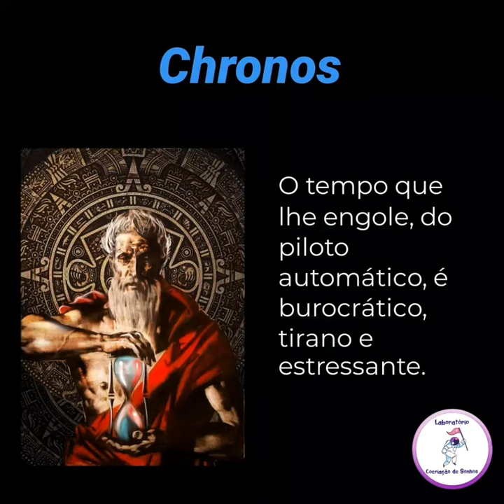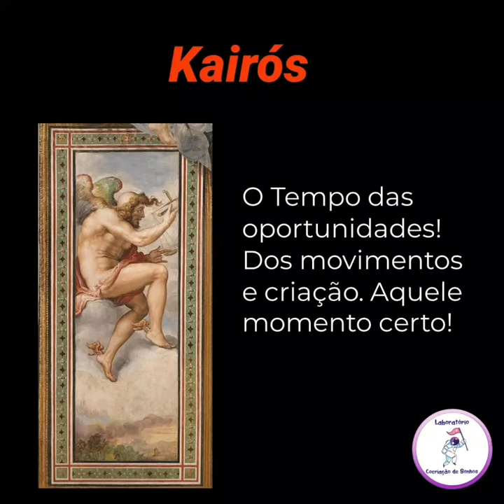MINUTOLOGIA: Chronos e Kairós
A idéia de Minutologia, é poder falar um pouquinho de Mitologia de modo breve, para aprendermos um pouquinho de cada vez.

Hoje, aproveitando esse projeto de Laboratório de Cocriação de Sonhos de Cris Lima, no qual participo fazendo análise de sonhos, trago esses dois "tempos": Kairós e Chronos.

Para quem quiser participar do Laboratório de Cocriação de Sonhos:

🚀INSCRIÇÕES ABERTAS!

Sonhadoras, chegou a hora!!!

Estão oficialmente abertas as inscrições para o Programa:

*Laboratório de Cocriação de Sonhos*

Em 4 semanas, vamos trabalhar firme nos sonhos que estavam na gaveta!

⚠ Lembrando que estão disponíveis *APENAS 30 VAGAS.*

Investigação, autoconhecimento, estratégias, criatividade e muita autenticidade para nossa decolagem.

Se muitas portas já se fecharam em sua vida, aproveite essa que se abre para você! Esse é o seu momento.

🤔O que é o programa?

🚀 Propostas/atividades diárias em um grupo de Whatsapp;

🚀 Acompanhamento diário;

🚀 Encontro online ao vivo;

🚀 Expansão da rede de relacionamento.

Iniciamos na segunda-feira, dia 13 de Dezembro. Decole com a gente!👩‍🚀🚀